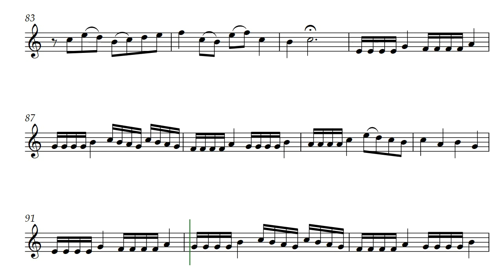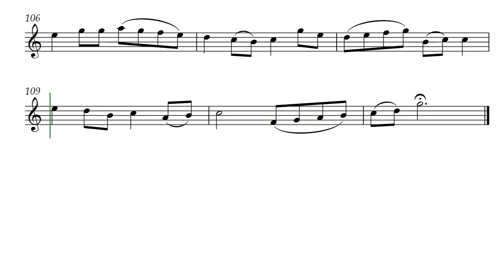Theme to Susan's Concerto (Opus 499) for Oboe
Susan's Concerto (Opus 383) by Daniel Hay is an award-winning composition for a trio of English Horn, Bassoon, and Violin. Here the Theme to Susan's Concerto in violin part is presented for solo instrumental and voiced as an Oboe.

Especially for musicians Jacob and Amy